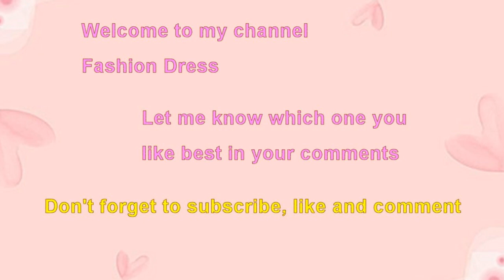Choose your birthday month fairy tale princess castle palace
Fairy tale princess castle palace.
Choose your birthday month princess castle fortress mansion.
Choose your birthday month January gift fairy tale princess red blue tower castle palace.
Choose your birthday month February gift fairy tale flower garden princess tone castle palace.
Choose your birthday month March gift fairy tale river princess chateau castle palace
Birthday month gift grand fairy tale princess blue tower castle palace.
Grand fairy tale princess river castle palace.
Fairy tale lush river green castle fortress palace.
Beautiful fairytale princess blue tower castle palace.
Most beautiful fairy tale green meadow garden princess castle palace.
Fantasy princess fairy tale palace castle mansion.